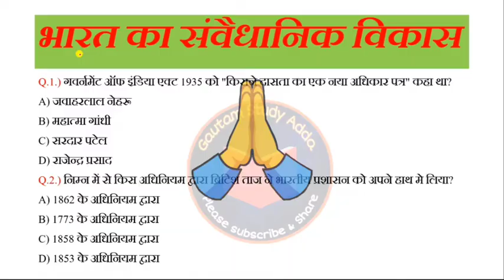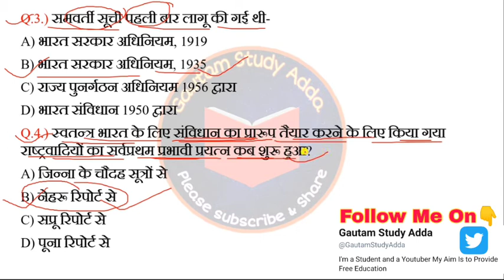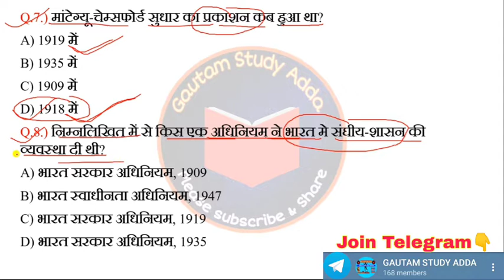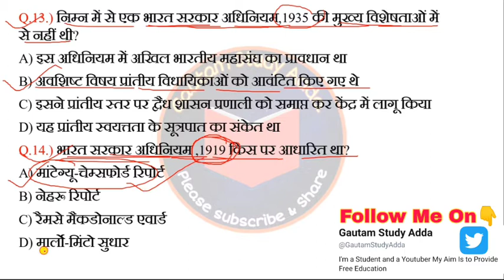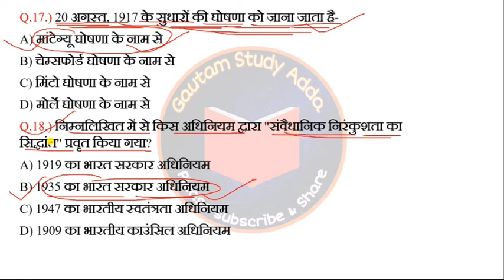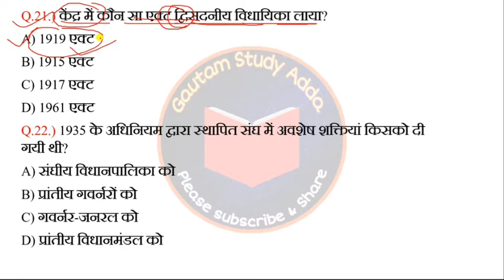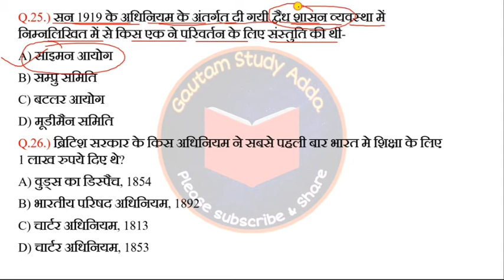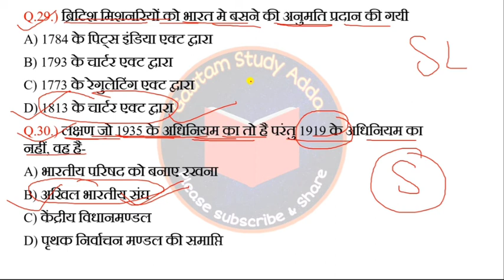भारत का संवैधानिक विकास (Indian Constitution) | Most Important Questions For RRB NTPC, Group-D, SSC